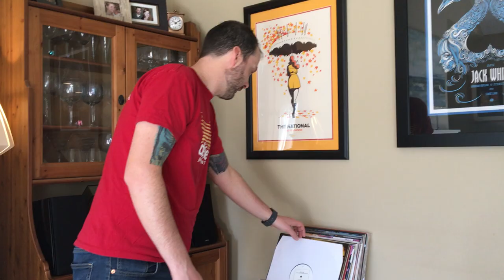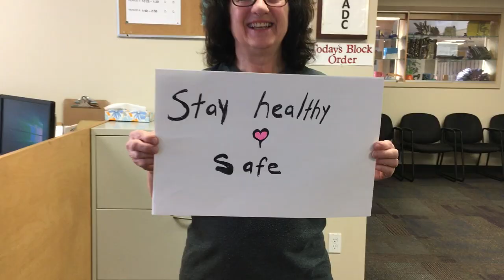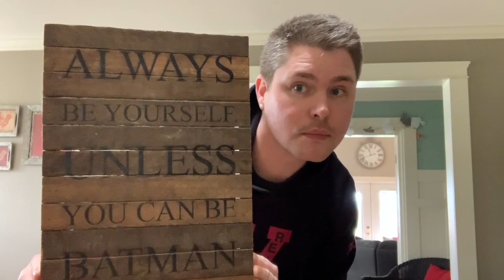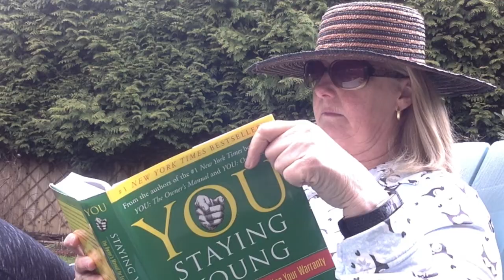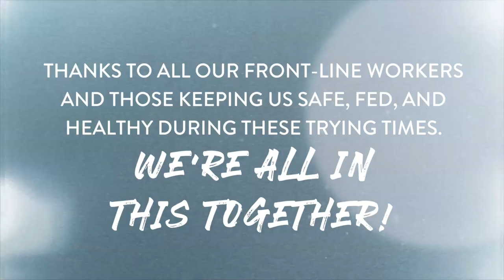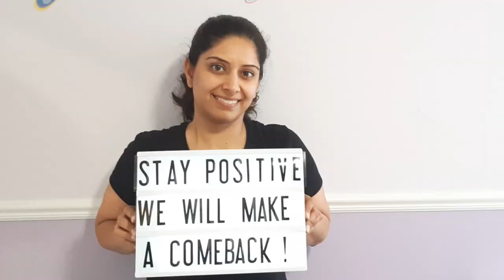DELVIEW SECONDARY STAFF: Mr. Blue Sky - Electric Light Orchestra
This is for our students, parents, and family members who are part of the Delview community.

It's been a difficult few weeks and we wanted to tell you that we are thinking about you and more importantly, we are here for you. As we enter into a different way of learning, there will be a lot of ups and downs but we'll sort through it together. We hope this video brings a smile to your face or at least makes you very embarrassed (adults love to do that).

This video is best enjoyed at least 2 metres away from strangers and those who speak moistly. Remember, the sooner we help flattenthecurve and stayhome the sooner we will meet again!

The Staff of Delview Secondary School